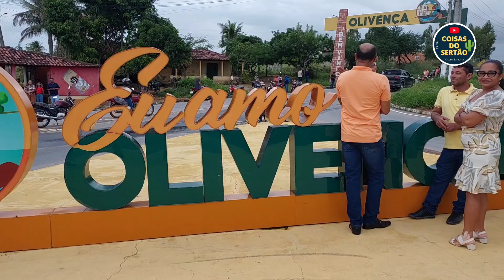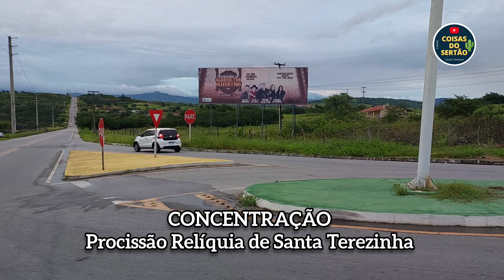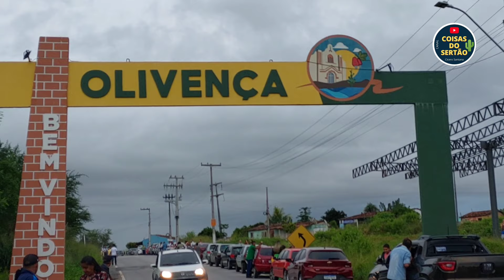Motoristas na procissão da chegada da relíquia de Santa Terezinha em Olivença/AL.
00:00 Intro.

60000MilAmigos(as)
Via-Sacra
sexta-feiraDaPaixão